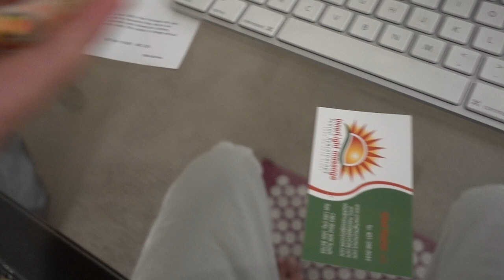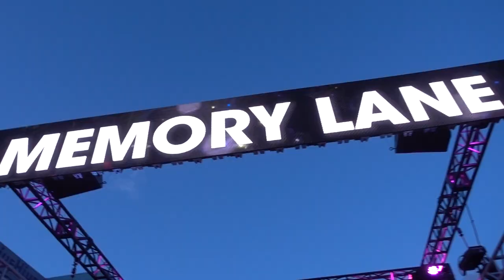Electric Daisy Carnival Day 1 [VLOG Highlights]